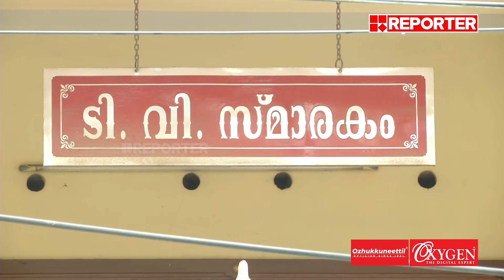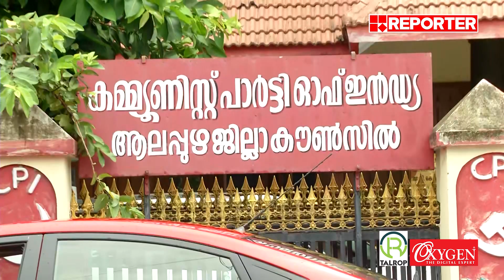സിപിഐഎം വിട്ട് സിപിഐലേക്ക്; 222 പേർക്ക് ഔദ്യോഗിക അംഗത്വം ഉടൻ | CPIM | CPI | Alappuzha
With Regards
Team RBC